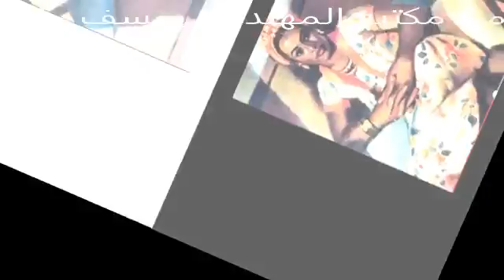قصيدة عجبت لسعي الدهر صالح عبد الحى مكتبة المهندس يوسف وليد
ليالي و قصيدة عجبت لسعي الدهر   صالح عبد الحى   مكتبة المهندس يوسف وليد  الموسيقية